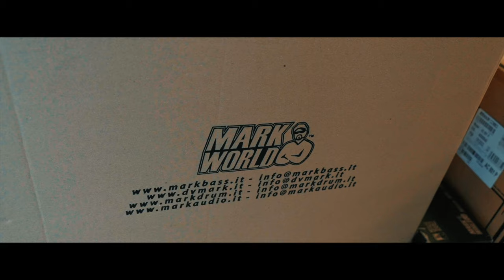E5 - Markbass Club - MB58R Energie & Pure - Sound Differences - Feat Pierluigi Mingotti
Markbass Club is a series of episodes that will talk about music and the Markbass world. 🌍💫

Two episodes per month. One on the 5th and one on the 15th of each month.

We will have guests, curiosities, product explanations and much more.